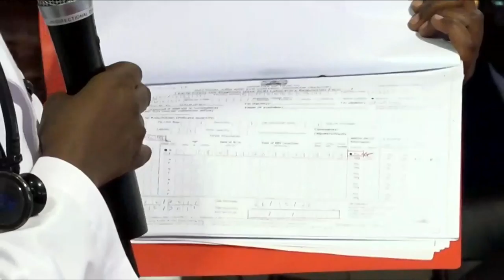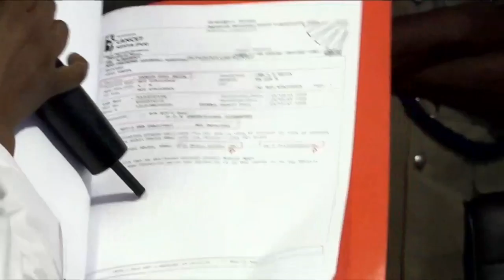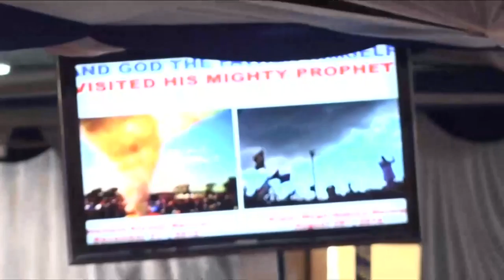11.03.2017 Saturday Mombasa Meeting Message - Prophet Dr. David Owuor